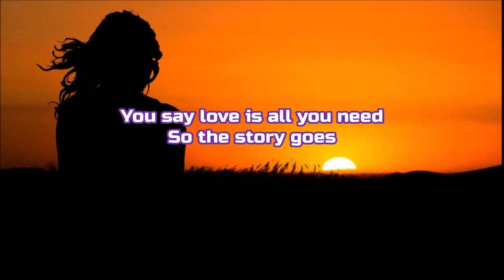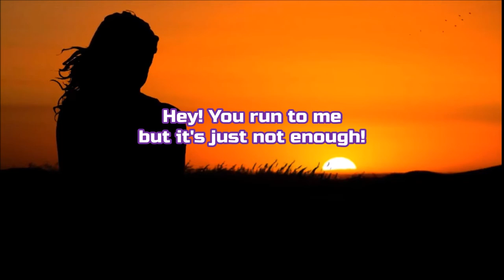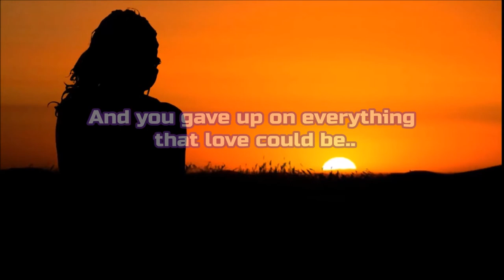Boston - "You Gave Up On Love" From Corporate America/HQ/With Onscreen Lyrics!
Here is Boston's "You Gave Up On Love" from their 2002 album "Corporate America" with onscreen lyrics!

I do not claim to own this song, or the album cover. I don't make these videos for a profit, or for monetization in any way. My YouTube Channel is unmonetized. This is just my way of showing support and love for the band!